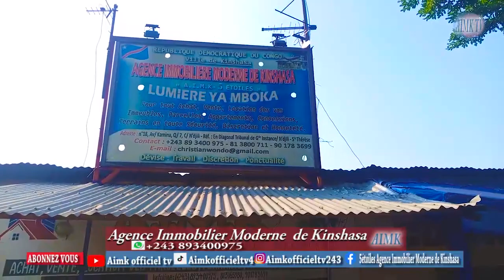Terrain de 18m/20 à vendre bon prix accès facile C/Nsele en face de la cité maman mwilu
immobilier